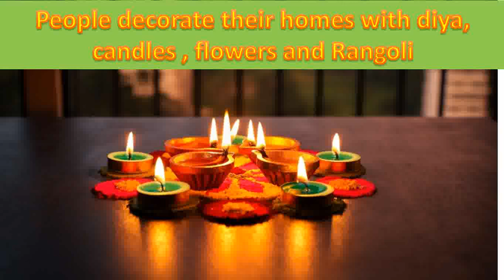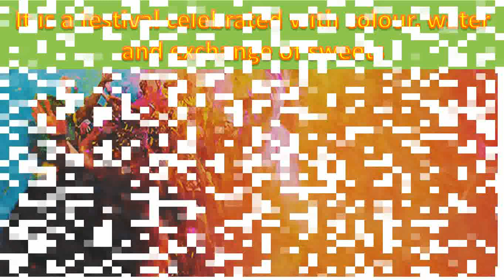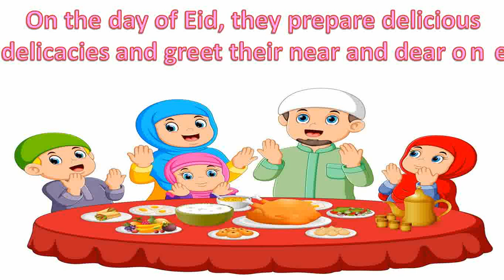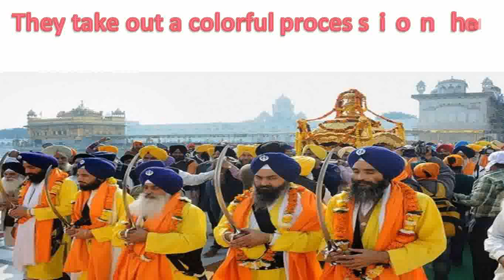Festival of India I Festivals name I Indian festivals I Different types of Festivals I Festivals